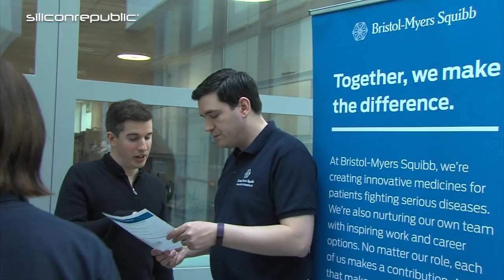BMS: ‘The quality of candidates in Ireland is extremely high’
At the recent National Institute for Biopharma Research and Training (NIBRT) Careers in Biopharma event, we caught up with Stephen Rose, talent acquisition director at Bristol-Myers Squibb, to find out what the pharma giant is looking for from candidates, and what makes Ireland the perfect biopharma hub.

Looking for jobs in science or tech? for information on companies hiring right now.